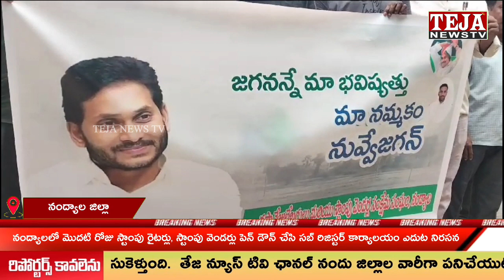Nandyal: స్టాంపు రైటర్ల పెన్ డౌన్...సబ్ రిజిస్టర్ కార్యాలయం వద్ద నిరసన || Teja News TV